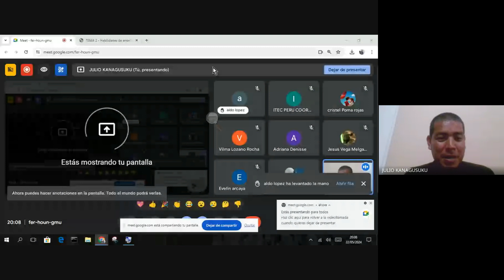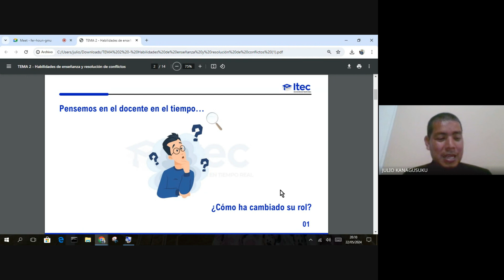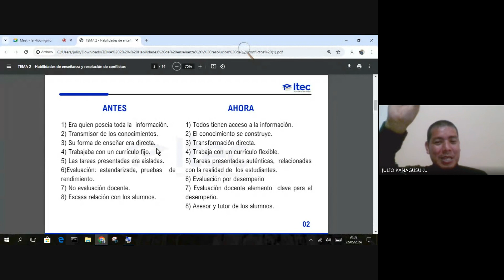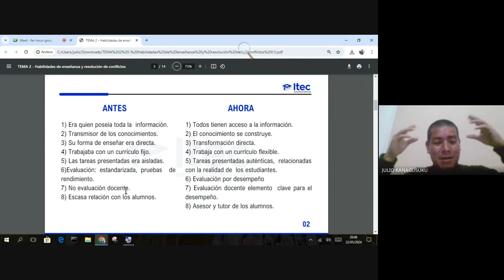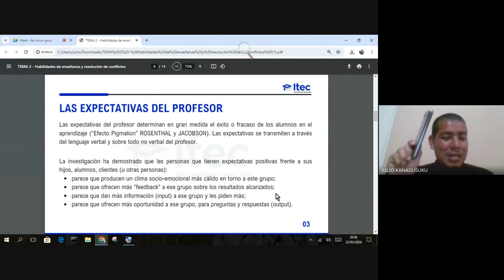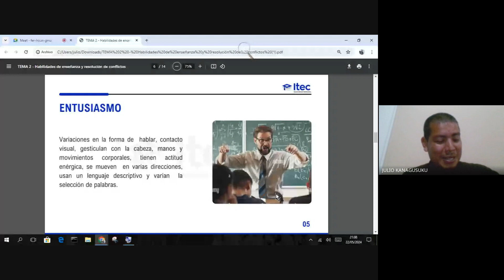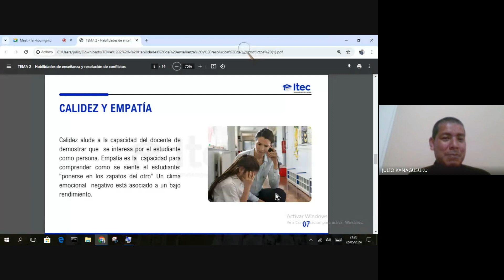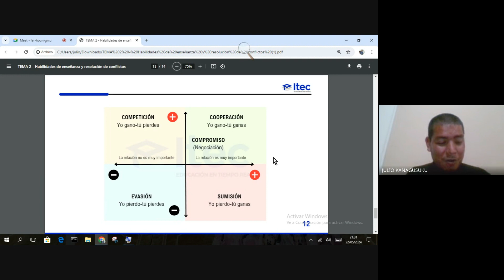CLASE 2 - MANEJO DE AULAS Y HABILIDADES DOCENTES May2024